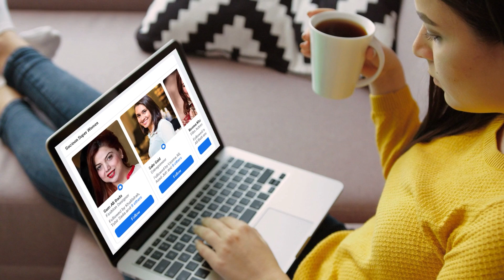PMLN government in big trouble |Nawaz, Molana worried |Imran khan will get relief